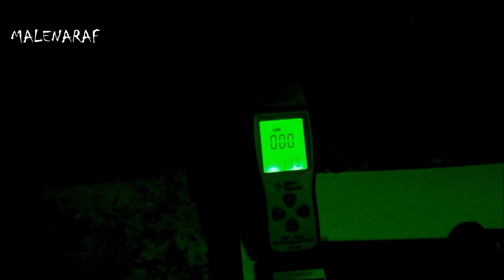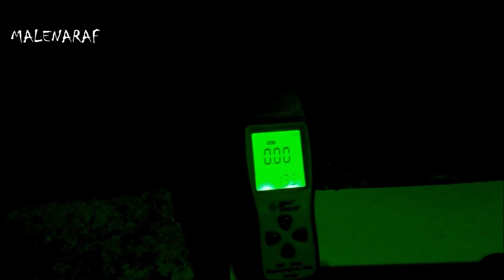Πτήσεις Φαντάσματα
malenaraf, έρευνα, εξαφανισμένες πτήσεις, μυστήριο, flights, Glenn Miller, Τρίγωνο των Βερμούδων